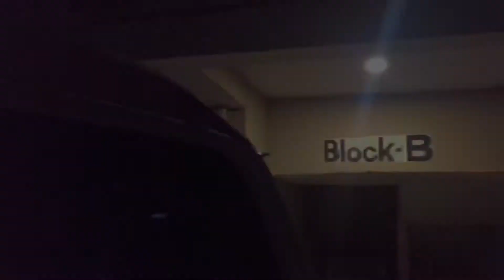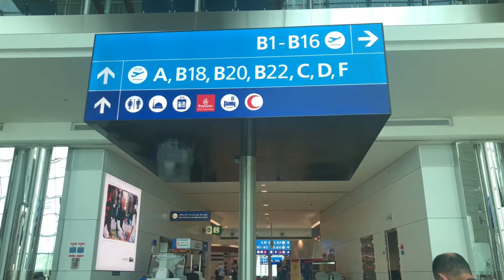Back to Pakistan - Cinematics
ASalamuAlaikum, Hope you would like this ❤️
Snap : Maymon6